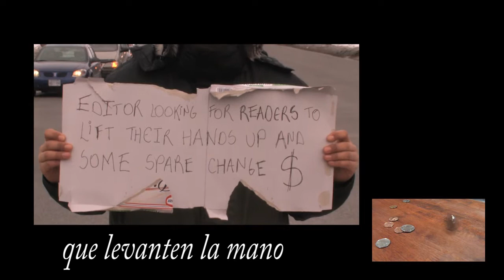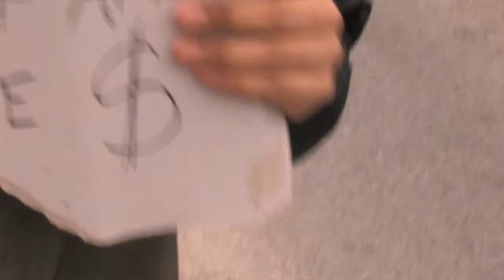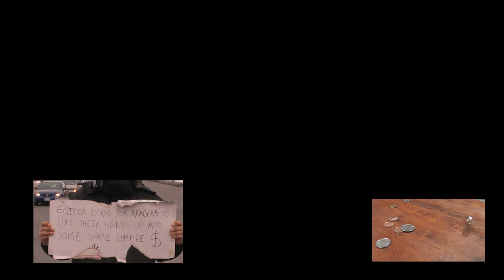DIARIOS DE NADA- promoción de la colección de cuentos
"Diarios de nada." Split Quotation & Editorial Letras Sueltas (2011).

Es una colección de cuentos del joven autor colombiano Juan Guillermo Sánchez M.

En este video expusimos nuestro modelo de publicación por medio el cual pedimos a los futuros lectores que formen parte del mismo proceso de publicación.

A cambio les ofrecimos una gama de beneficios al lector... las POSIBILIDADES/INCENTIVOS PARA APOYAR EL PROYECTO (tocó en dólares, pero hubiera sido más divertido en caracoles, guijarros o pepitas de oro):

    $1 email de agradecimiento
    $10 una postal escrita a mano y enviada por el propio autor
    $20 lo de arriba + libro, envío, agradecimiento en el libro
    $50 lo de arriba + dos libros más (tres libros= $10 dólares de descuento)
    $70 lo de arriba + 1 libro más + agradecimiento en la contra-carátula

"Calor divino" & "No te dejo"
FROM SCREAM OF A BUTTERFLY by Kostas Antonakoglou.